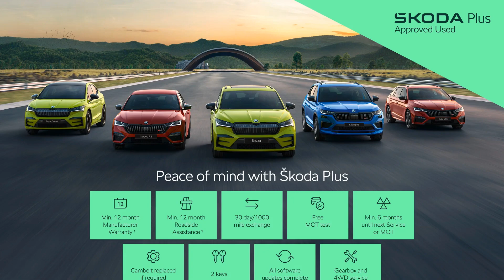Skoda Octavia - Hatch SE Technology 1.4 TSI iV 204 PS DSG - Citygate ŠKODA Slough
Top Vehicle Features:
⭐ Columbus Navigation System with 10" Touch Screen Display
⭐ Virtual Cockpit with 10.25" Display
⭐ Smart Link - Android Auto / Wireless Apple CarPlay / Mirror Link
⭐ E-Mode Button for Electric-Hybrid Drive
⭐ 17" Alloy Wheels - Rotare Aero

Interior:
✅ Keyless Push Button Start
✅ 2-Spoke Leather Trimmed Multi-Function Steering Wheel
✅ 1 USB-C Port in Rear View Mirror
✅ 2 USB-C Ports
✅ 2 USB-C Ports in Rear of Front Centre Armrest
✅ Voice Control
✅ 8 Speakers
✅ Colour Multi-Function Trip Computer
✅ Glove Compartment - Cooled & Illuminated
✅ Sport Button for Hybrid Drive Delivering Maximum System Performance
✅ Cloth Upholstery
✅ Front Centre Armrest with Storage Box
✅ Split Rear Seats
✅ Lumbar Support for Front Seats
✅ Height Adjustment for Front Seats
✅ Storage Compartment for Charging Cables under the Luggage Compartment Mat

Exterior:
✅ 16amp AC Charge Cable for Wallbox or Chargepoints - Mode 3
✅ 10amp Mains UK 3-pin Charge Cable - Mode 2
✅ Roof Rails
✅ Rear Spoiler
✅ Body Coloured Bumpers & Protective Side Mouldings
✅ Hatchback

Safety:
✅ High Level 3rd Rear Brake Light
✅ Alarm with Interior Monitoring - Tilt Sensor & Back Up Horn
✅ E-Noise Generator for the Electric Drive - Noise is Emitted up to a Speed of 50kmh
✅ Front Assist / Lane Assist
✅ ESC - ABS - EBV - MSR - ASR - EDS - HBA - DSR
✅ XDS Advance Stability Control
✅ Driver Airbag
✅ Passenger Airbag with Deactivation
✅ Head & Curtain Airbags
✅ ISOFIX on Front Passenger Seat & Outer Rear Seats

Technical:
✅ Battery Capacity % guaranteed under warranty: 70
✅ Battery Capacity in kWh: 10
✅ Battery Leased: No
✅ Battery Type: Lithium-ion
✅ Charging Port Location: Left Side Front
✅ Coupler/Connector Type: Type 2
✅ NEDC Maximum EV Range Miles: 49
✅ Standard manufacturers Battery warranty - Mileage: 100000
✅ Standard manufacturers Battery warranty - Years: 8
✅ Usable Battery Capacity: 10
✅ WLTP - EC (kWh/100km) - Comb: 13.9
✅ Fuel Consumption Combined (miles/kWh): 4.5
✅ WLTP - Equivalent AER (km) - Comb: 70
✅ WLTP - Equivalent AER (miles) - Comb: 44
✅ CO2 (g/km): 28
✅ NOx: 0.013
✅ Particles: 0.0003
✅ Standard Euro Emissions: EURO 6
✅ WLTP - CO2 Ch Sus (g/km) - Comb - TEH: 132
✅ WLTP - CO2 Ch Sus (g/km) - Comb - TEL: 128
✅ WLTP - CO2 Ch Sus (g/km) - Extra High - TEH: 135
✅ WLTP - CO2 Ch Sus (g/km) - Extra High - TEL: 130
✅ WLTP - CO2 Ch Sus (g/km) - High - TEH: 111
✅ WLTP - CO2 Ch Sus (g/km) - High - TEL: 108
✅ WLTP - CO2 Ch Sus (g/km) - Low - TEH: 193
✅ WLTP - CO2 Ch Sus (g/km) - Low - TEL: 190
✅ WLTP - CO2 Ch Sus (g/km) - Medium - TEH: 117
✅ WLTP - CO2 Ch Sus (g/km) - Medium - TEL: 113
✅ WLTP - CO2 Charge Depleting (g/km) - Comb - TEH: 11
✅ WLTP - CO2 Charge Depleting (g/km) - Comb - TE...